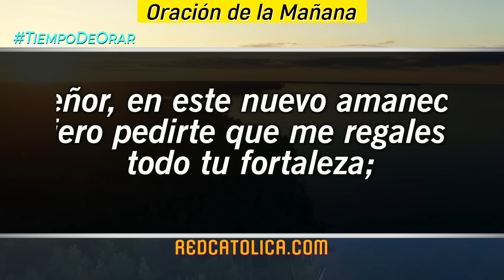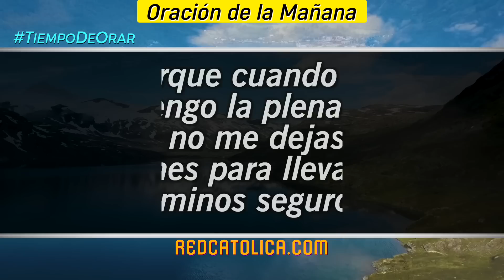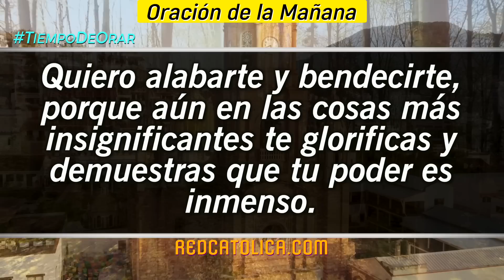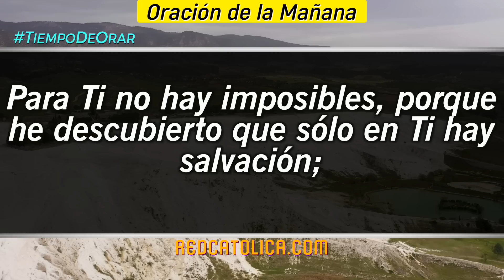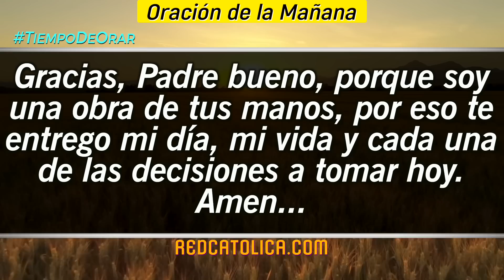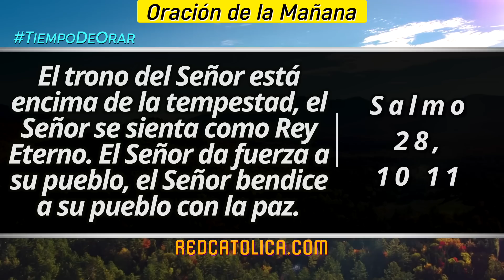Oracion de la Mañana De Hoy Domingo 19 de Marzo - Salmo 28 Tiempo De Orar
Oración de la Mañana del día de Hoy Domingo 19 de Marzo 2023